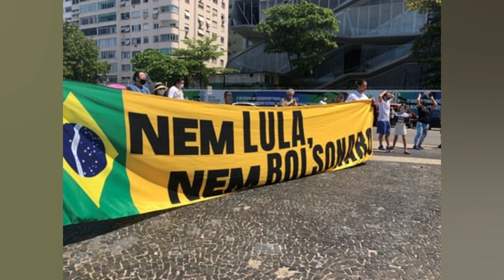ESTÁ ACONTECENDO NA TERCEIRA VIA O QUE TODO MUNDO JÁ ESPERAVA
MDB. PSDB e União Brasil. todos partidos que prometiam ter humildade para viabilizar uma terceira via na corrida presidencial. estão caminhando para o exato destino que muita gente vislumbrava lá atrás. Todo mundo diz que quer uma aliança. Mas ninguém abre mão de ser o número 1 da coisa toda. Ninguém quer ser vice. ninguém quer entrar só com recursos e tempo de TV. ninguém quer ser coadjuvante. João Doria. o mais conhecido dos presidenciáveis do grupo. brigou com todas as forças dentro do próprio partido para conter as resistências internas. Como era de se esperar. uma vez confirmado por seus pares. o tucano procurou assumir um papel condizente com o de ex governador do maior estado do país nas negociações. Tentou ser o anfitrião de um grande jantar que colocaria todos os líderes e pré candidatos dos três partidos na mesma sala. Uma jogada vista por seus pares como uma clara tentativa de assumir protagonismo no processo. Acabou sem confirmação de presença dos dois outros presidenciáveis do grupo. Simone Tebet (MDB) e Luciano Bivar (União Brasil). O jantar acabou cancelado. Tebet. por sua vez. entrou nas conversas citada pelos demais partidos como a vice ideal. Experiente. dona de uma carreira política sólida. filiada a um partido com recursos e estrutura. E. também. mulher. Um trunfo relevante. já que existem regras que dedicam parte do fundo eleitoral a candidaturas femininas. Mas a emedebista anunciou em alto e bom som. na entrevista que concedeu ao Amarelas On Air. que não será vice de ninguém. Não aceita se prestar ao papel da mulher que está ali apenas para vestir saia e usar batom na foto. Luciano Bivar. presidente do União Brasil. tem sem dúvida um capital importante a colocar na mesa. Estrutura. recursos e tempo de TV. O partido tem Sergio Moro nas suas fileiras. um candidato que até agora apresentava mais potencial de votação que seus pares. Mas que terminou espirrado a contragosto para fora da corrida ao Planalto. Só que. como informou ontem a coluna Radar. o União Brasil saiu da reunião de líderes das três legendas. na terça feira. dizendo que está fora do acordo. O partido. segundo o relato. não aceitou critérios que dariam a Simone Tebet a preferência pela vaga. Sem a disposição dos candidatos em ceder espaço para quem tiver melhores condições de disputar com o ex presidente Lula ou com o presidente Jair Bolsonaro. o que se vê não é um afunilamento da terceira via. Mas sim um encolhimento do grupo como um todo. +Amarelas On Air: Simone Tebet rejeita vice e diz que não será ‘a mulher na foto de batom e saia’ Mais lidas